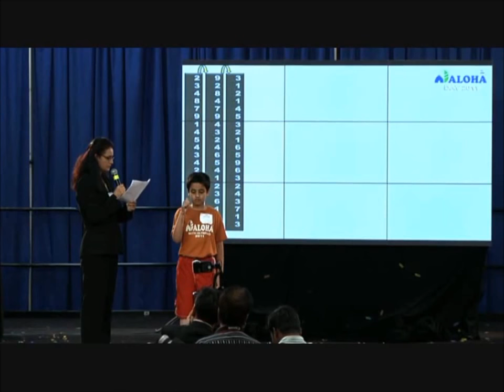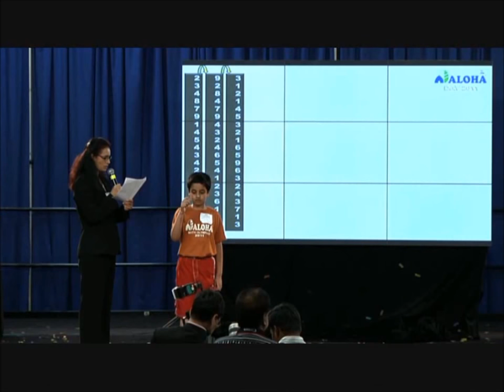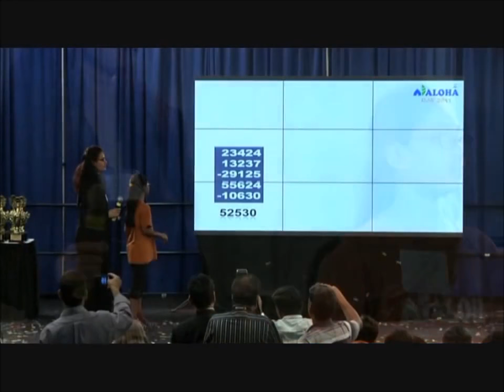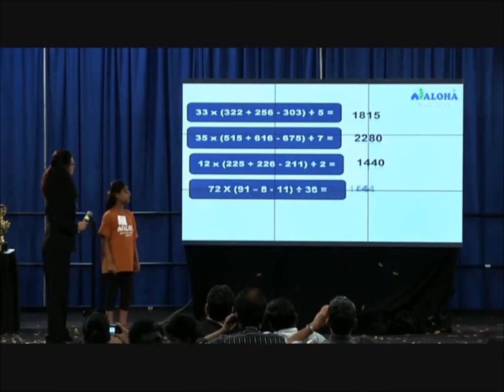SOROBAN /ABACUS /CALCUL MENTAL/MAROC /ALOHA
ALOHA MENTAL ARITHMETIC COMPETITION